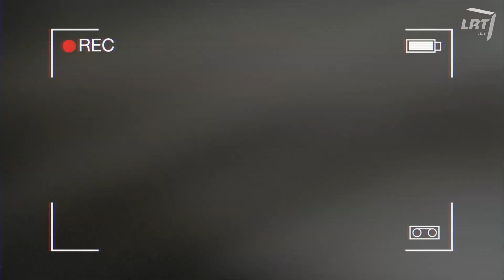Dviračio žinios. Nendrė Černiauskienė: 5G kenkia lazdai!